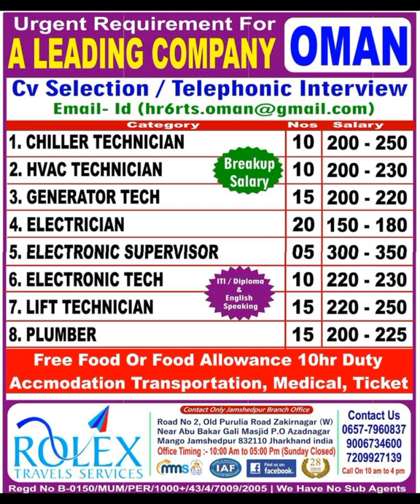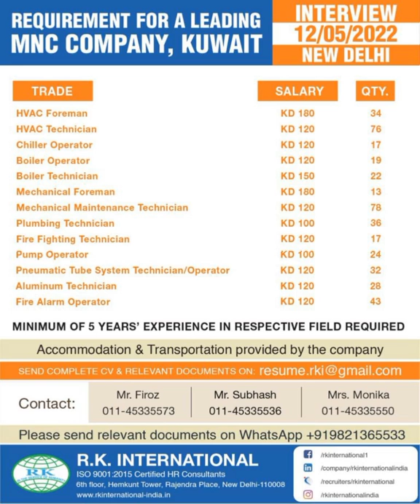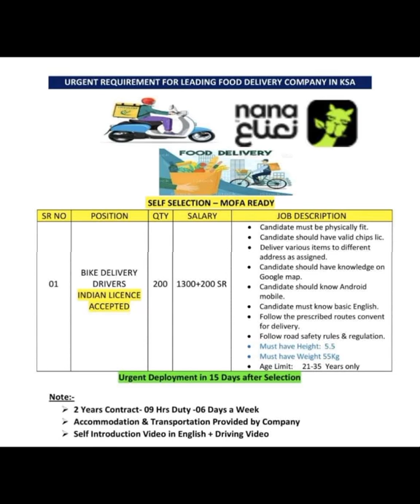12-May Dubai Job Vacancy 2022 ,Gulf Jobs Vacancy 2022, Assignment Abroad Times Today, Gulf Jobs 2022